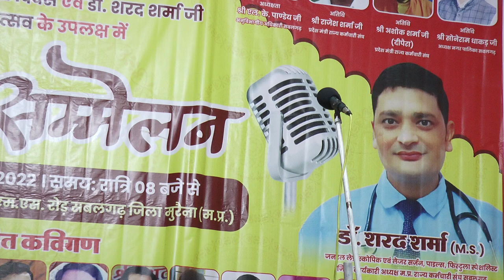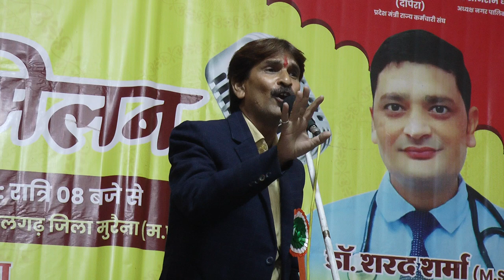kabi sammeln comedy